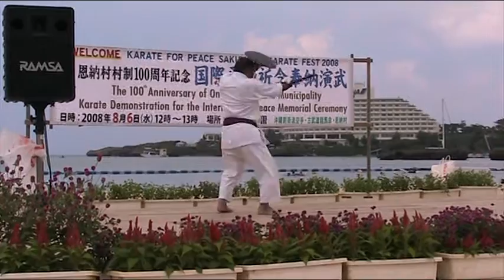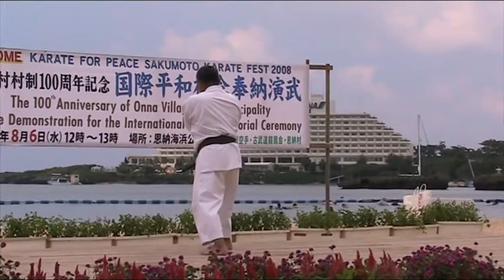TINBE kata - Matsuda Takeshi, Okinawa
Ryuei-ryu TIMBE-jutsu performed by Matsuda Takeshi on Manza Beach, Okinawa. The speciality of this style is the use of a baton, instead of a machete or short spear, which is the usual companion to the Tinbe (the shield).